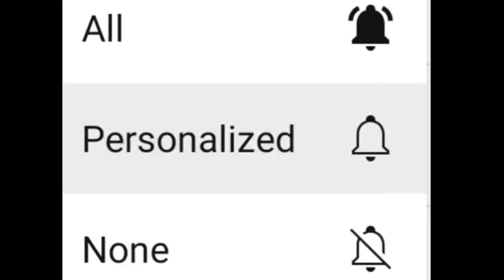ত্রিপুরাকান্ডের জের! সায়ন্তন বসুর কর্মসূচিকে ঘিরে তৃণমূল-বিজেপি ধুন্দুমার পরিস্থিতি! চরম হেনস্তা